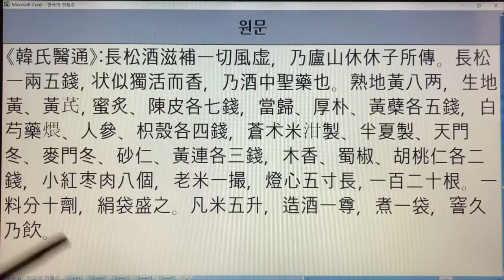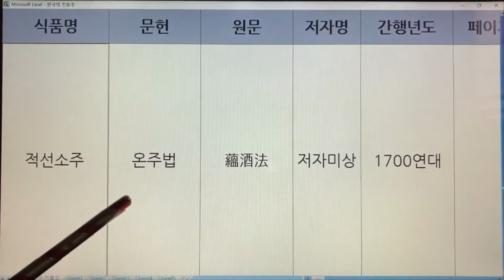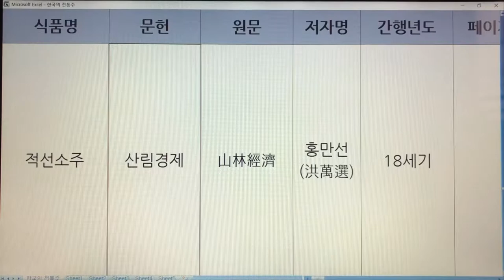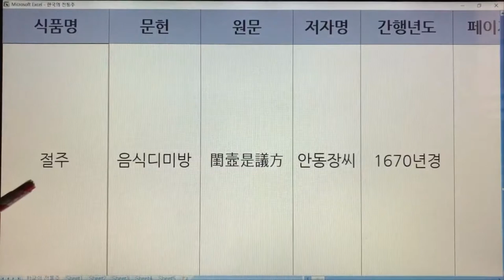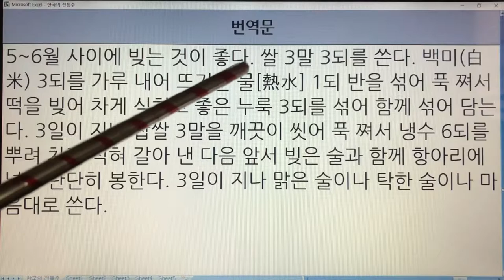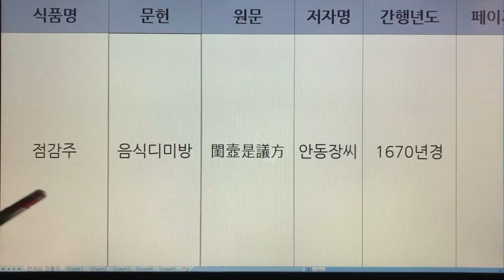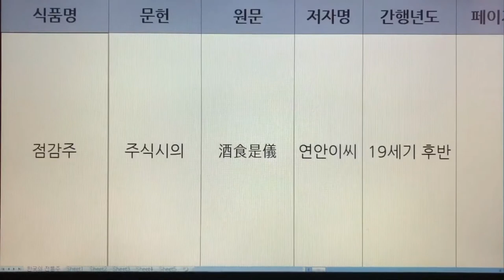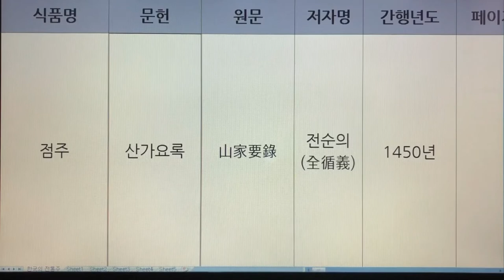198~203. 한국 전통술(Korea Traditional Sake) - 장송주, 장춘주, 적선소주, 절주, 점감주, 점주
198~203. 한국 전통술(Korea Traditional Sake) - 장송주, 장춘주, 적선소주, 절주, 점감주, 점주

198. 장송주 - 임원십육지-보양지
199. 장춘주 - 조선왕조실록
200. 적선소주 - 주찬,온주법,산림경제,고사신서
201. 절주 - 음식디미방,주방문,산가요록
202. 점감주 - 음식디미방,온주법,산가요록,주식시의,우음제방
203. 점주 - 음식디미방,주방문,산가요록